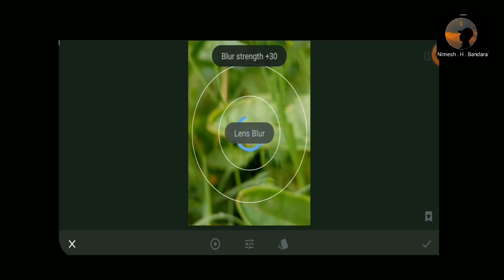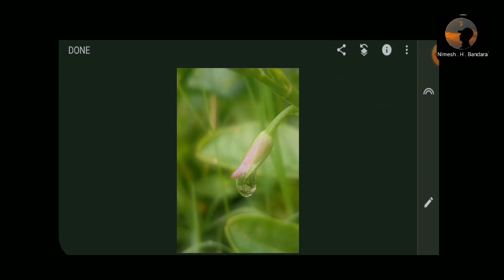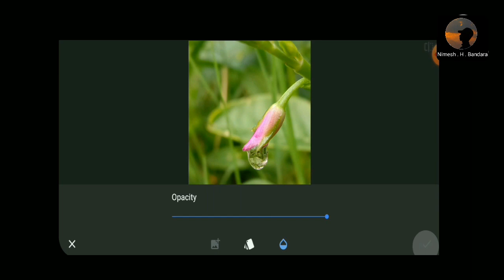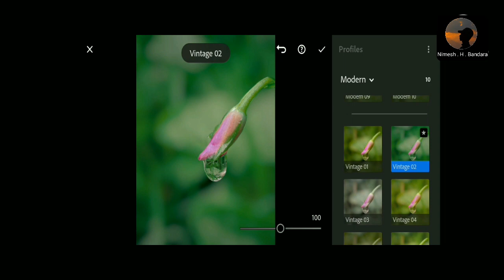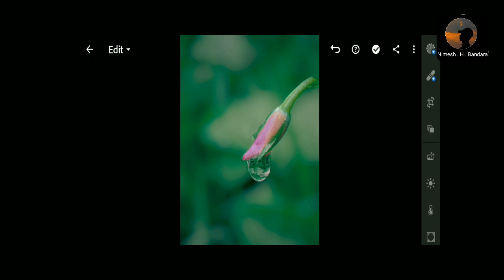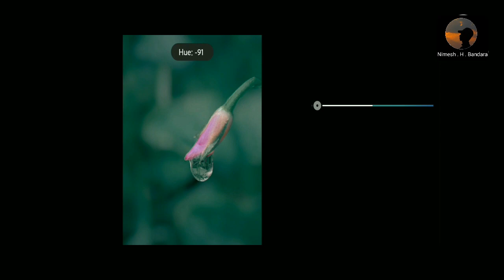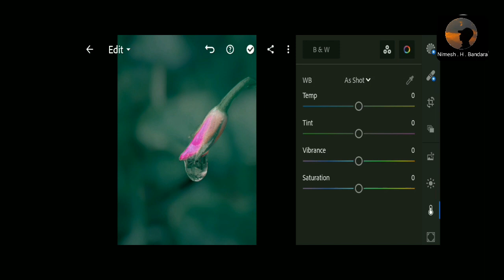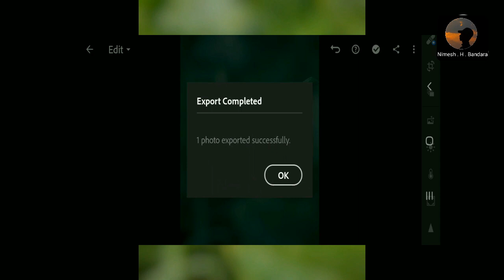Lightroom Mobile Free DNG Present | Outdor Green present | lightroom mobile tutorial sinhala | 2021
This is lightroom mobile tutorial

This video is about Grey tone lightroom mobile tutorial | Grey present lightroom mobile tutorial

Key Words -
lightroom mobile
lightroom
lightroom mobile tutorial
lightroom tutorial
lightroom present
outdor green
Ourdor Green tutorial
lightroom Ourdor Green
lightroom Ourdor Green tutorial
lightroom Ourdor Green sinhala tutorial
lightroom Ourdor Green present
lightroom Ourdor Green present tutorial
lightroom Ourdor Green present sinhala tutorial
lightroom Ourdor Green moody
Mobile photography
Mobile photo editing
Mobile photo edit tutorial
How to edit lightroom
How to edit lightroom mobile
Lightroom photo filters
lightroom moody
lightroom sinhala
Creative lightroom
Creative lightroom edit
Dark green
dark green moody tutorial
dark green tutorial sinhala
lightroom mobile present 2021
lightroom mobile tutorial 2021
free lightroom mobile present
lightroom mooby tutorial
lightroom cc tutorial
lightroom edit tutorial
lightroom edit tutorial 2021
lightroom moody edit present
free lightroom moody present
moody film lightroom
lightroom green moody
lightroom green  moody edit
lightroom green moody edit 2021
snapseed
snapseed tutorial
snapseed sinhala
lightroom and snapseed
snapseed blae